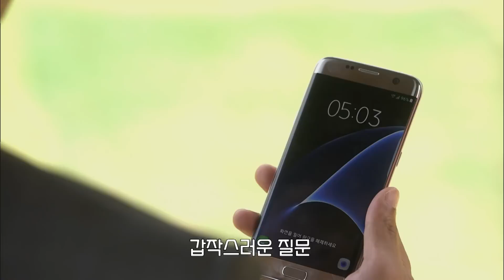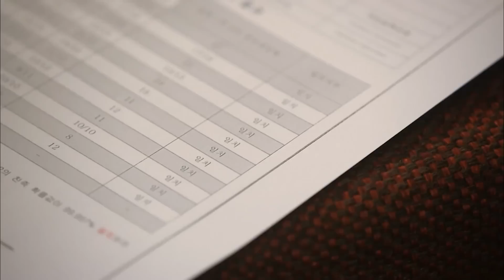썸 타는 사이인데 애를 만들라고요..?😲한 방에서 하룻밤 보내게 생긴 남궁민과 민아┃미녀공심이 EP.13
*방송정보*
미녀 공심이 (Our Gab Soon) 13회
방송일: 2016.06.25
출연진: 남궁민,방민아,서효림,온주완 외